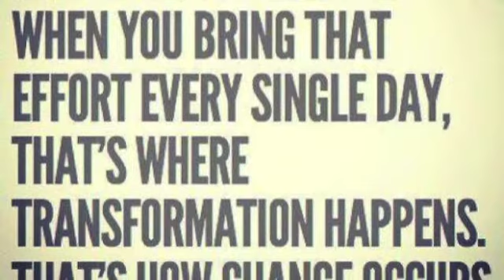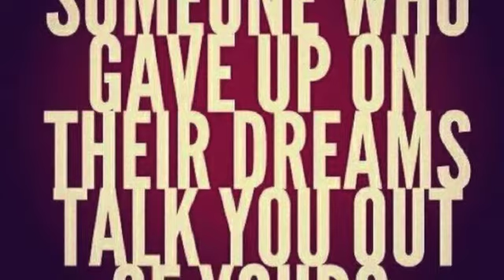My First Project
Life is to short to settle for anything less then Amazing